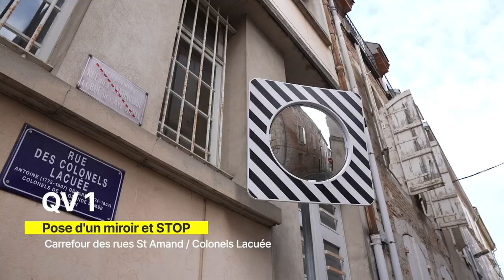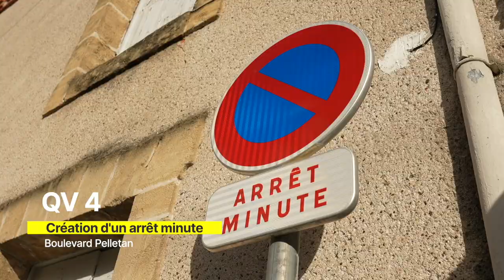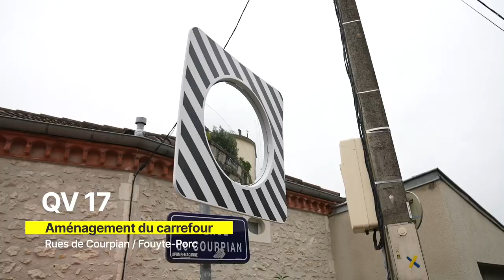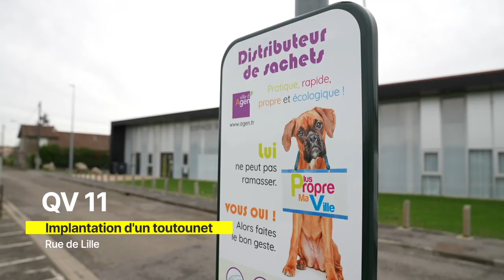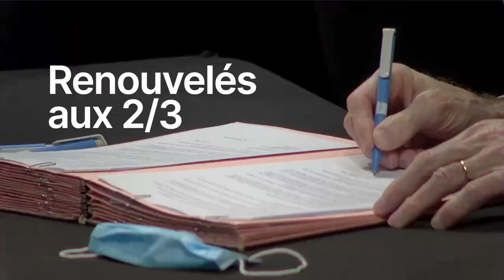Les quartiers d'Agen en 2022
Retour en images sur les réalisations de vos Conseils de Quartier en 2022.